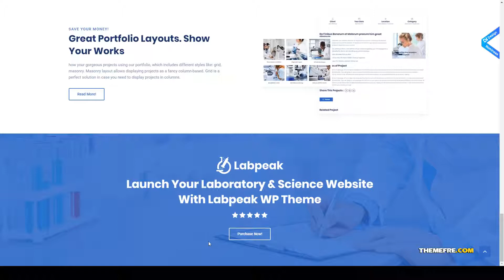Himawari Laboratory and Science Research WordPress Theme 14 scientific research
Columns 4+

 Layout Responsive

 Tags biology laboratory, chemical, experiment, hospital, lab, laboratory, medical research, pathology lab, pharmaceutical research, physicians, research, science, science lab, scientific research